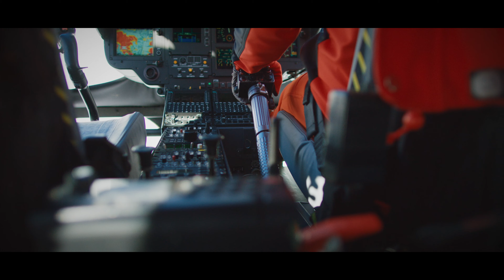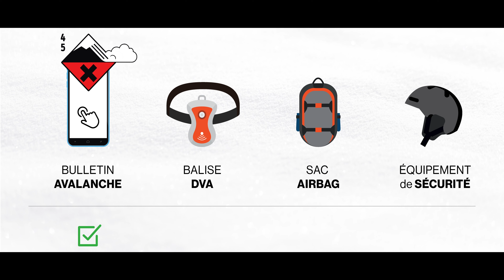VigilanceMontage | Avec la participation de Kevin Rolland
Dans ce clip, avec la participation de Kevin Rolland, la nécessité de s’informer, s’équiper et se former est essentiel !
Clic ton casque
Clic sur le bulletin météo
Clic ton DVA
VigilanceMontagne la sécurité en un clic.